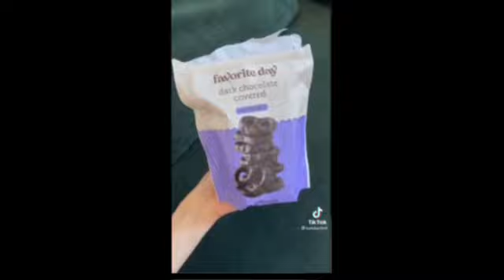TikTok Memes 119 Guaranteed To Make You Laugh